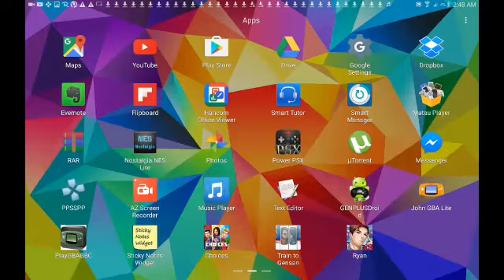What a project cars 2 be like.